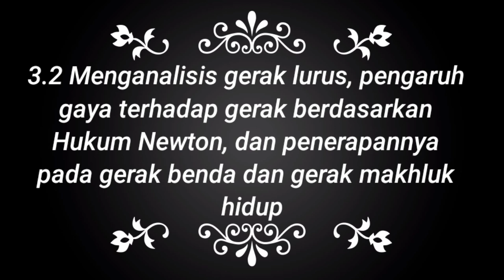Sains dalam membedakan butiran beras| KKN-IK-DR | Tadris IPA IAIN Kudus | kelompok 82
Nama : Amalia Safitri
DPL : Ulya Fawaida,M.Pd
Tema : IPA dalam dapur
(Science in the kitchen)
Kelas 8 KD 3.2 Menganalisis gerak lurus, pengaruh gaya terhadap gerak berdasarkan
Hukum Newton, dan penerapannya pada gerak benda dan gerak makhluk hidup
Judul : Alat kupas jangung dan konsep sains dibaliknya

ini adalah Vlog keenam saya,..silahkan disimak dan bisa diterapkan dalam kehidupan dan dalam dapur, serta mengenalkan tentang manfaat dari menampi beras dan masih banyak manfaat yang kita dapat.